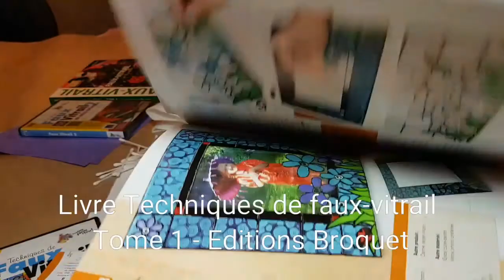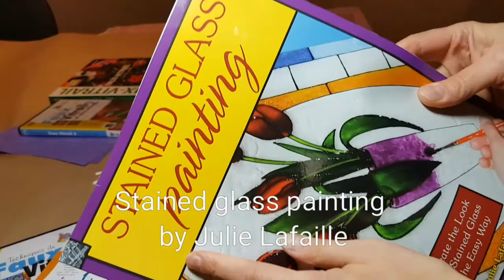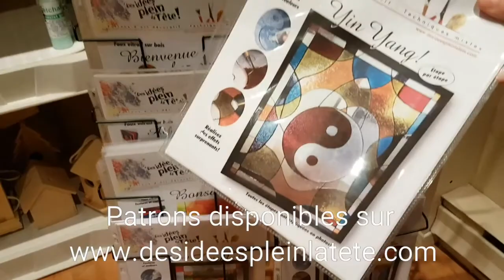Des idées plein la tête - Julie Lafaille - Technique de faux-vitrail - Effet givré - Pebeo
Clip3 - Technique Effet givré - texture sur verre. Gel acrylique brillant (Pebeo). Vitrail Technique de l'auteure Julie Lafaille tiré du livre Techniques de faux-vitrail tome 1 (Éditions Broquet). Projets artistiques et créatifs.

L'ancien site (des idées plein la tête) a dû fermer à cause des nouvelles lois).

Pour les gens en Europe, les livres sont disponibles chez Amazon.fr.

Pour les gens aux États-Unis, le tome 1 en anglais est distribué par US Stackpole books